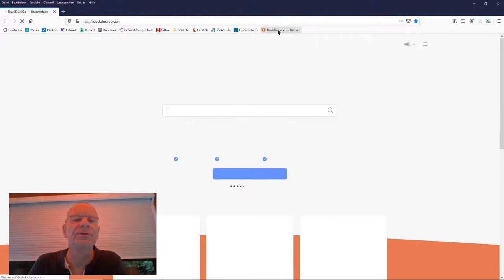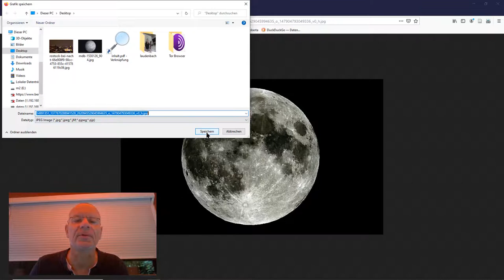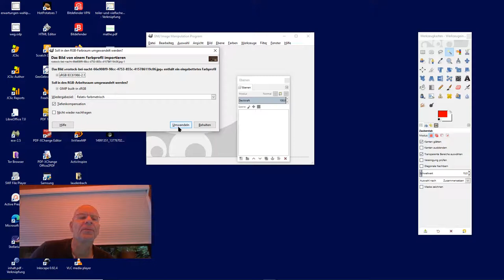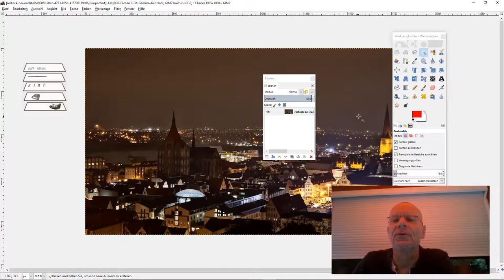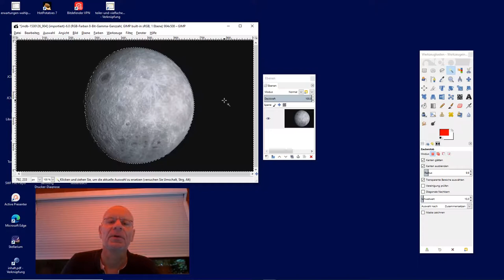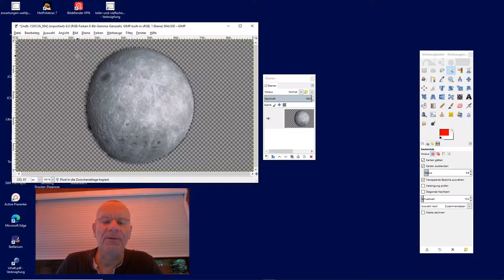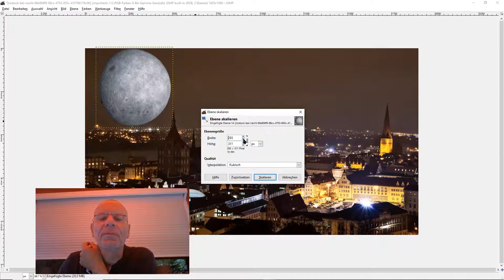Einfache Photomontage mit Gimp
So erstellt man eine einfache Photomontage mittels Ebenen in Gimp (Wahlpflichtunterricht Klasse 9 und 10)